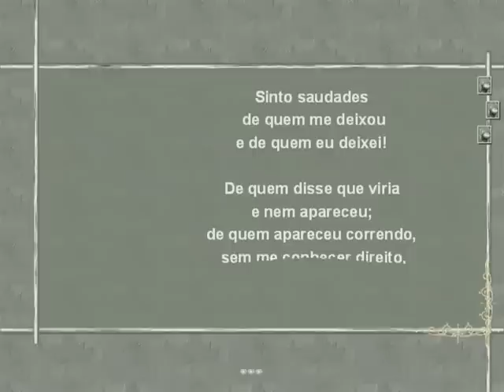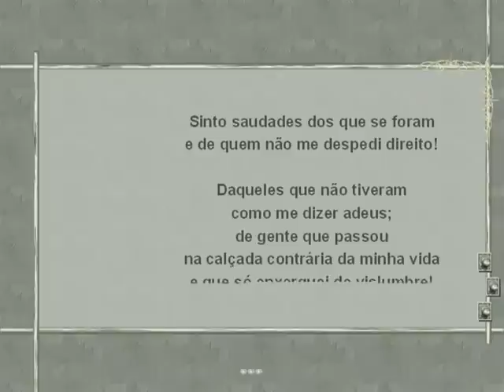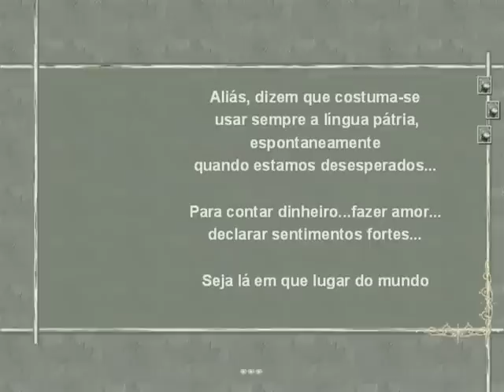CLARICE LISPECTOR - SINTO SAUDADES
Linda mensagem contida no PPS com o poema de Clarice Lispector - Sinto Saudades, trasformado e video